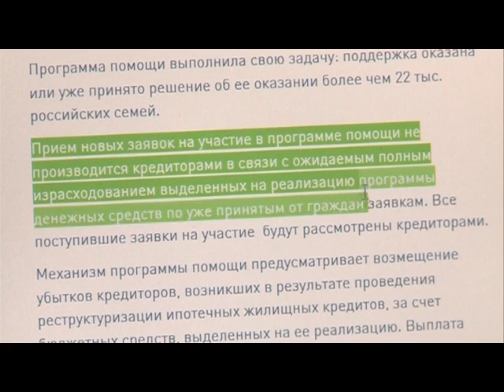31 03 2017 В Удмуртии сотни заёмщиков не попали госпрограмму реструктуризации ипотеки